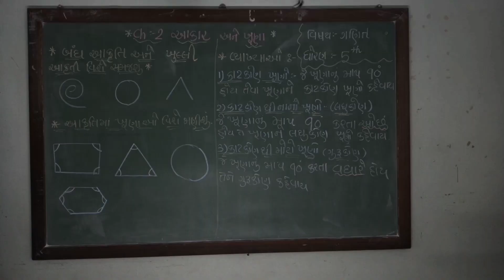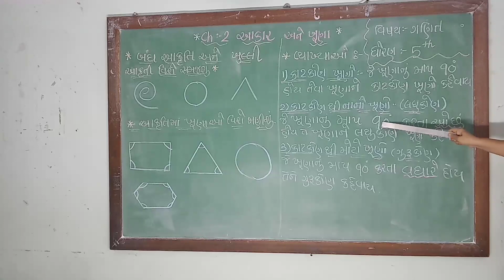Sub - maths / std - 5 / 06 - 07 - 2020